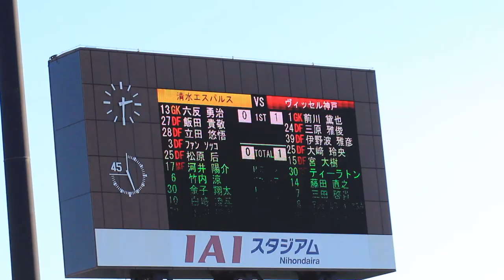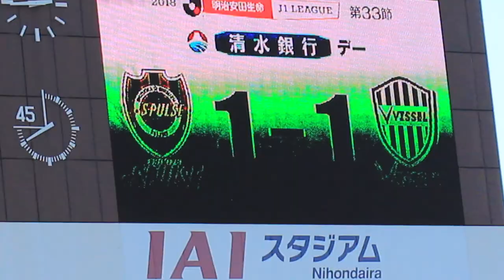Nonton bola | iniesta, Podolski & David Villa dari dekat , Shimizu S-Pulse Vs Vissell Kobe (3-2)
Why I made Youtube??
Just to remind me when I grow old .., that I have an incredible moments with Family & Friends left.